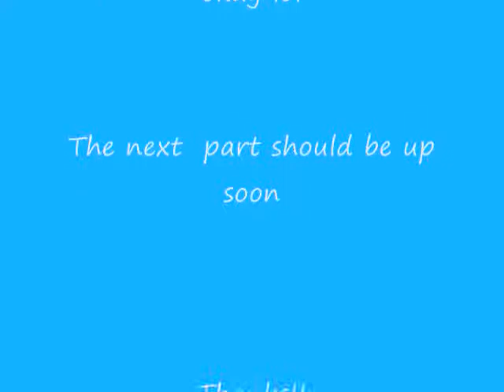Pokemon Ruby Walkthrough Part 1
My very first Lp I know the quality is pretty crappy but WHO CARES!!! Its just me havin fun playing one of my favorite pokemon games